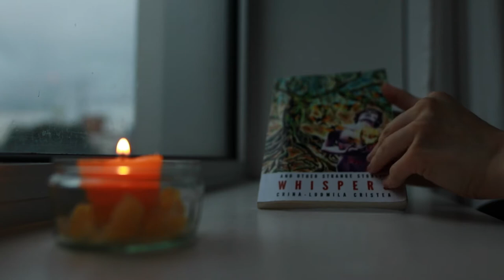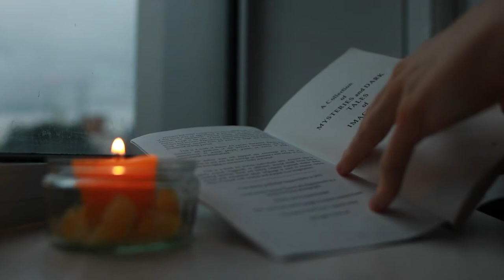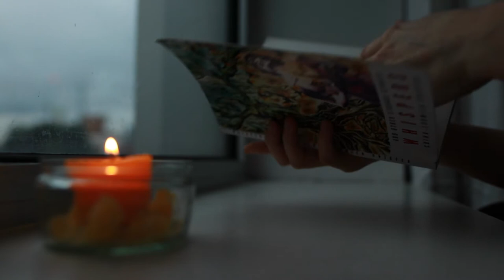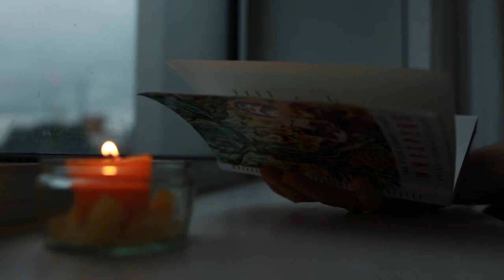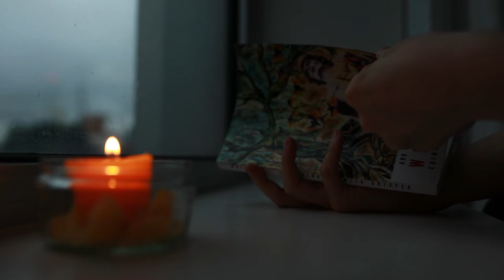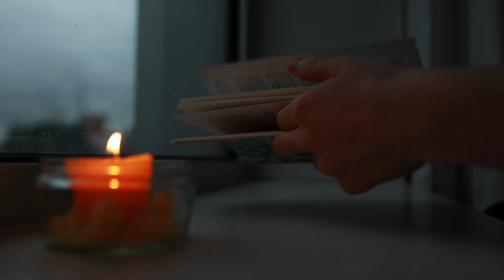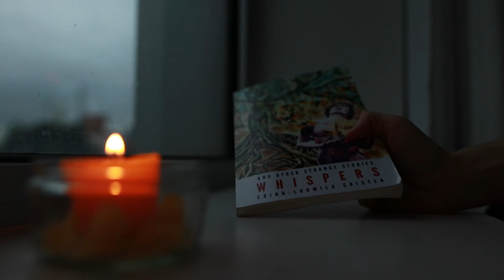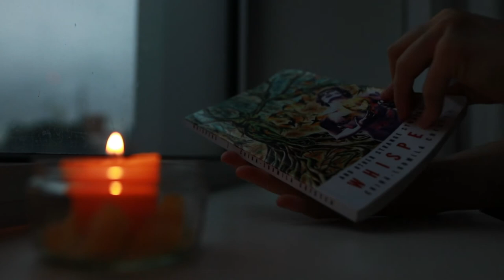ASMR STORYTELLING Episode 6: Whispers + news about my 2nd kids picture book (candle lit relaxing)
Hi! Thank you for joining in.🤗

My name is Crina-Ludmila Cristea and today I will be reading you from my own book, Whispers and Other Strange Stories. This is my 6th ASMR video.

Please share this reading with more people and help me spread some joy.